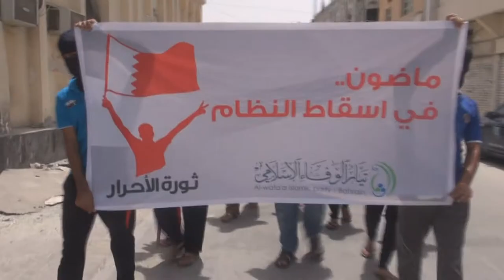البحرين : مسيرة "ثورة الأحرار" النويدرات 28/6/2013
خرجت عصر اليوم الجمعة (28 يونيو/حزيران 2013) مسيرة في منطقة النويدرات جنوب العاصمة البحرينية المنامة، استعداداً للفعالية التي دعا إليها تيار الوفاء الإسلامي في يوم الجمعة القادم تحت شعار "ثورة الأحرار"، وشارك في المسيرة حشد من أهالي القرية حملوا أعلام البحرين ورددوا شعارات مناهضة للنظام الخليفي.